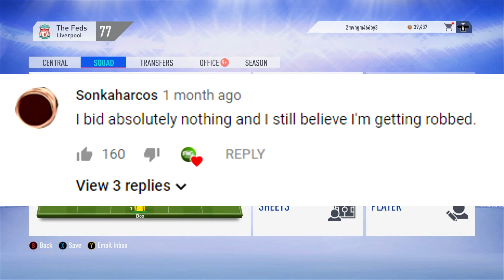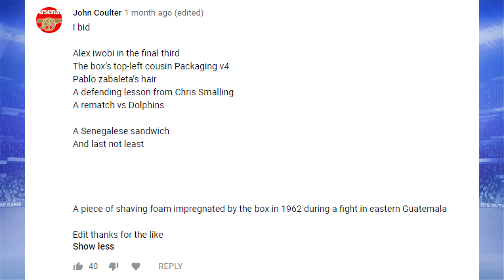1 RATED PLAYER IN FIFA 19! | THE BOX V4 | THE FINAL EVER EPISODE [#14]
HE'S HERE. FOR THE FINAL TIME. THE BOX V4 IS ABOUT TO SAY HIS GOODBYES.. BUT WHAT WILL HIS FINAL LEGACY BE?